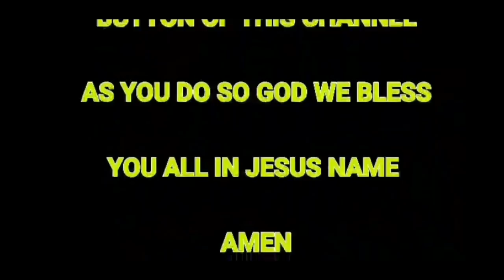SOME TRICKS HOW YOUR HUSBAND MAKE YOU SPEND YOUR MONEY WITH OUT PAYING YOU BACK